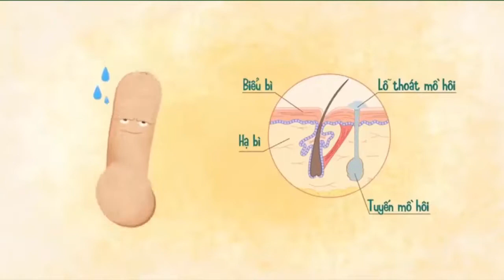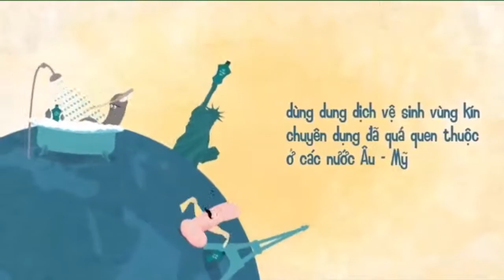Hướng dẫn vệ sinh thằng em đúng cách | Dung dịch vệ sinh nam Loli & The Wolf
“Nắng vàng trộn với mồ hôi
Chuym chàng trai ấy làm tôi chạnh lòng”

Nói thì ngại thật, chứ thực lòng tui chỉ muốn cậu bé mình không bị bí bách và tỏa mùi khó chịu nữa. Lỗi không phải do tui mà do trời nóng quá mà !
Hiểu được tình trạng nắng nóng hiện nay, Loli đặc biệt mang đến Dung Dịch Vệ Sinh Nam Extra Bạc Hà CHAI LỚN tiết kiệm hơn, ít hao phí để bạn nam có thể sử dụng hằng ngày cho cậu bé thêm thông thoáng, thêm tự tin suốt ngày dài.
Loli & The Wolf tự hào ra mắt dòng sản phẩm hoàn toàn mới dành cho phái mạnh - Dung Dịch Vệ Sinh Nam. Một người đàn ông sạch sẽ, biết chăm sóc bản thân và thơm tho luôn là một người đàn ông hấp dẫn và lịch lãm trong mắt người khác. Biết được điều này, The Wolf mang đến cho phái mạnh một người bạn đồng hành cùng c.ậ.u e.m. Với người bạn này, bạn không cần phải đẹp trai, cao to nhưng vẫn có thể lấy lòng người mình thương đấy. Đây còn là cách để bảo vệ người yêu của mình, vì thằng em phải sạch sẽ thì cô em mới được an toàn.
Dung Dịch Vệ Sinh Nam Loli & The Wolf có chức năng làm sạch, khử mùi, loại bỏ vi khuẩn, các mầm bệnh gây viêm nhiễm cùng với chiết xuất nha đam giữ ẩm cho da và thành phần dịu nhẹ không gây kích ứng. Không những vậy, Dung Dịch Vệ Sinh Nam còn có hương thơm dễ chịu để phái mạnh trở nên tự tin, hấp dẫn hơn

*SẢN PHẨM KHÔNG PHẢI LÀ THUỐC, KHÔNG CÓ TÁC DỤNG THAY THẾ THUỐC CHỮA BỆNH*